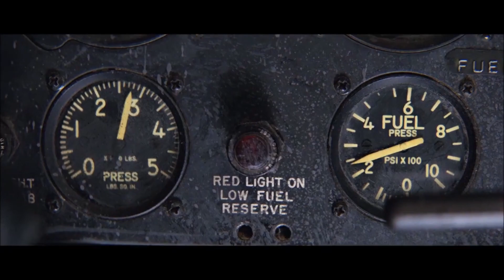No More Pear Shute